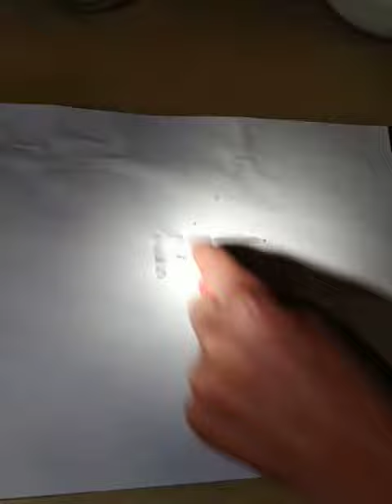lemon juice experiment